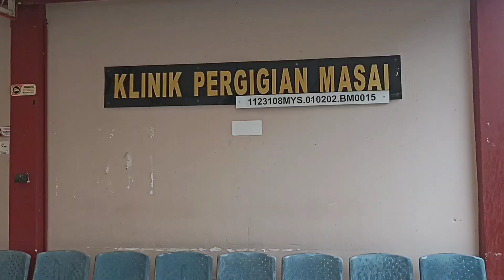Sayu Hati Dengar Anak Menangis Kena Cabut Gigi, Lazarus Strong Boy